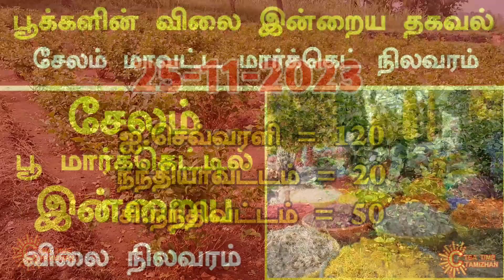பூக்களின் விலை இன்று | 25-11-2023 | Today Flowers Rate In Salem Market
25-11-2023 Poo Market rate in salem